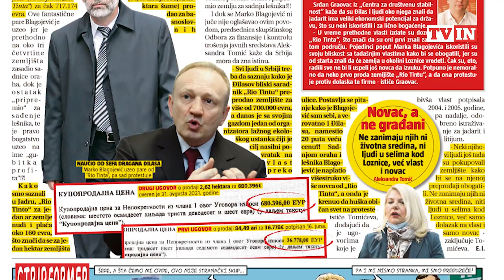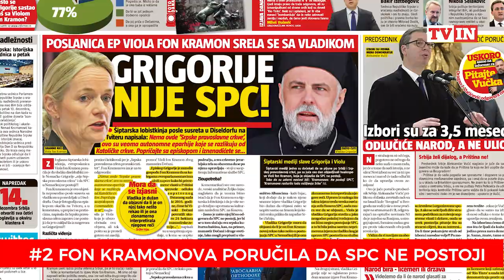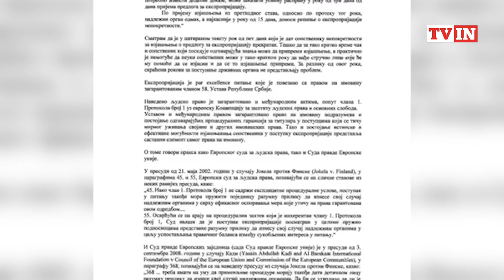Da li je Ratko Mladić heroj i zašto je EU licemerna? Pogledajte novu "Repliku" Dejane uKljajić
Analizu nedeljnih događaja pogledajte u novom izdanju emisije "Replika", gosti su mlada poslanica i potpredsednica SNS Nevena Đurić i lider DSS Miloš Jovanović